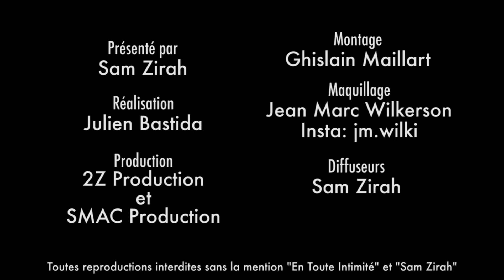Kamila & Noré (MELAA3): Laura et Alain ? " Ils n'ont pas digérés que Noré gagne ! "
Comment se sont réellement passés les retrouvailles entre le couple Marseillais et Laura et Alain ? Si ils avaient fait "la paix" avant la finale de Secret Story, la soirée de fin de saison semble ne pas s'être passée sous les meilleurs auspices...

Snap: samzirah

Crédits:
Extrait: (Kamila et Noré - Moundir et Les Apprentis Aventuriers 3 - W9)